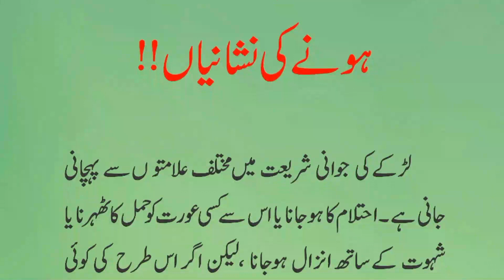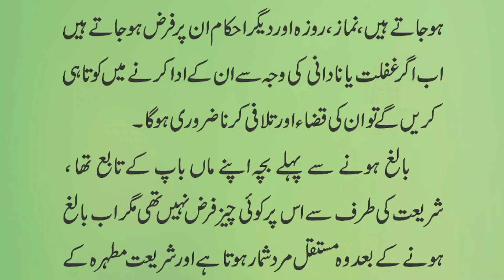Ladka Ladki Ke Jawan Hone Ki Mukhtalif Nishaniyyan | لڑکالڑکی کی جوانی